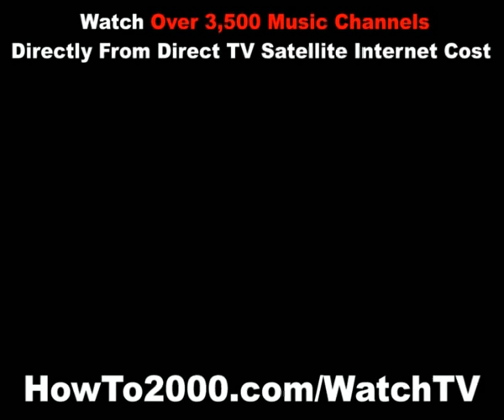Direct TV Satellite Internet Cost | Watch Over 3500 Music Channels!